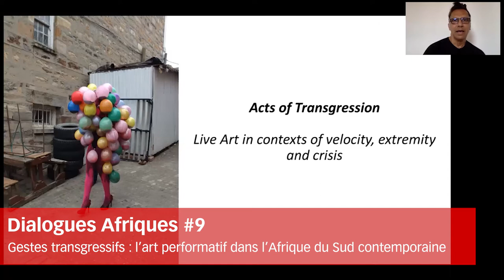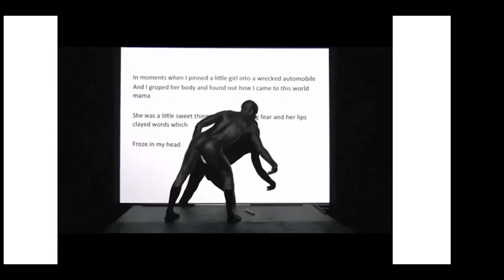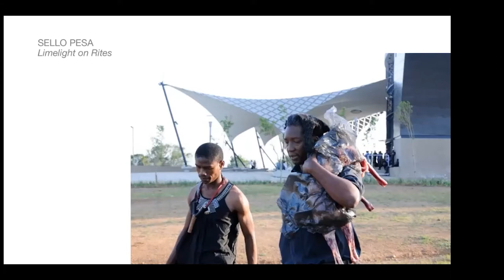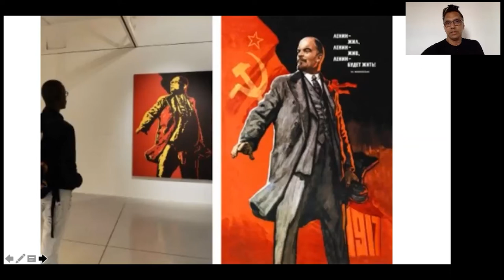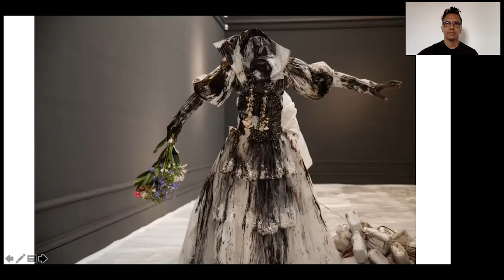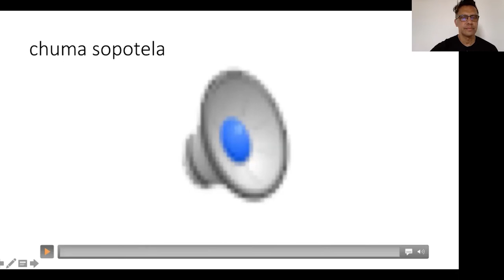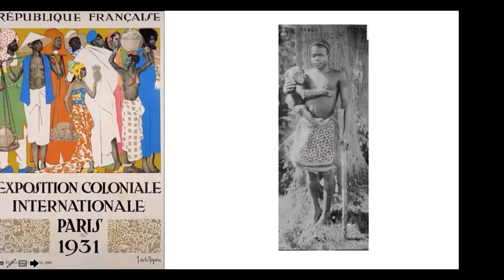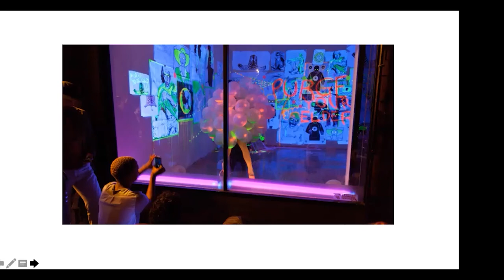Dialogues Afriques #9 – Gestes transgressifs : l’art performatif dans l’Afrique du Sud contemporaine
Séance Dialogues Afriques #9 avec Jay Pather, conservateur, chorégraphe et réalisateur sud-africain.